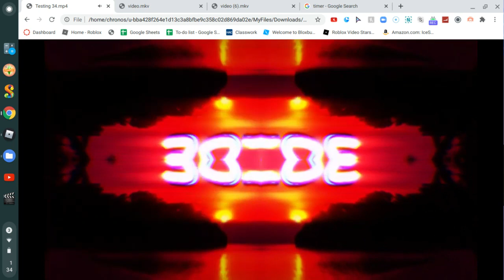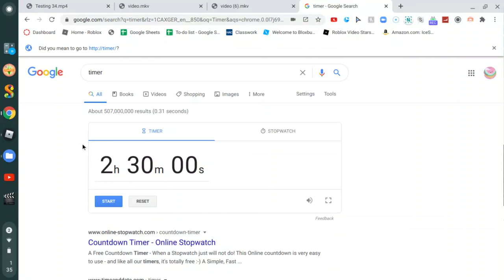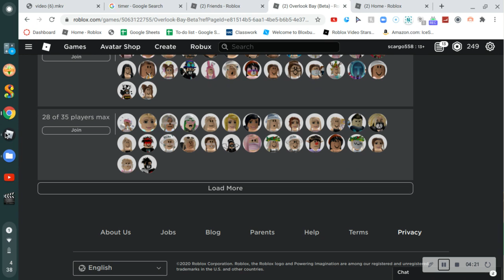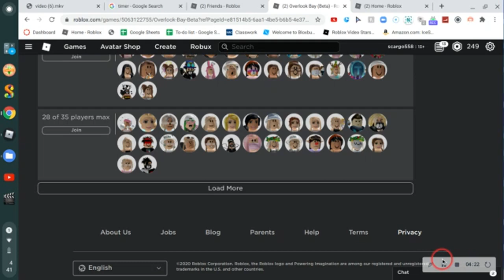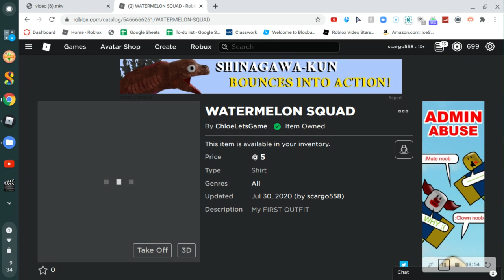DECORATING MY OVERLOOK BAY OFFICE (In my house)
Hey Guys Today i decorated my office in my Overlook bay house
CAT CREWWWWWWWWWW
WATERMELON SQUAD

I RELEASED MY FIRST SHIRT IN MY ROBLOX GROUP :)
And a Winter collection coming soon